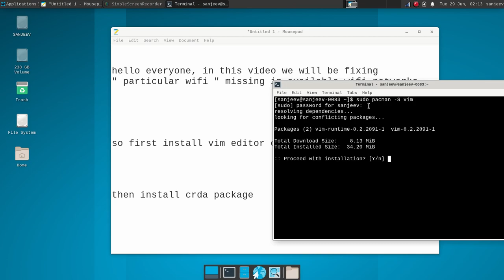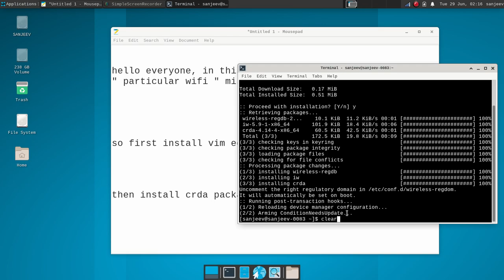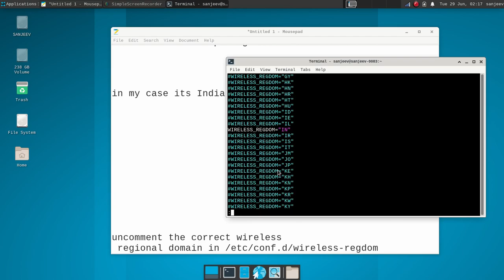How to fix Particular wifi missing in Arch Linux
install crda
and watch the video !